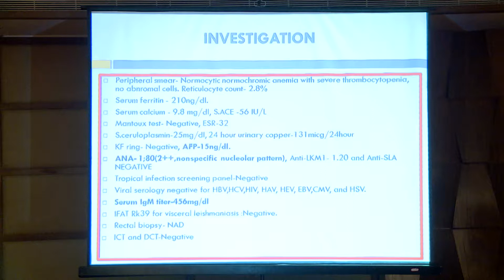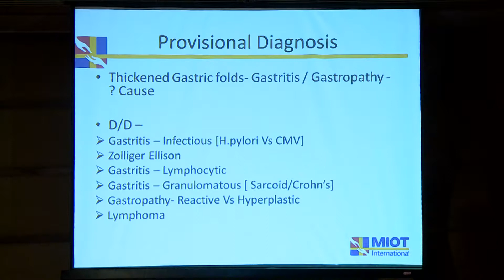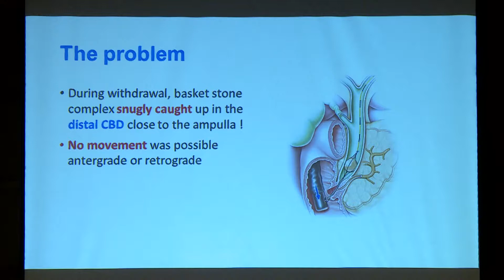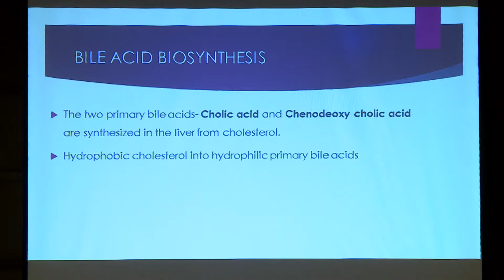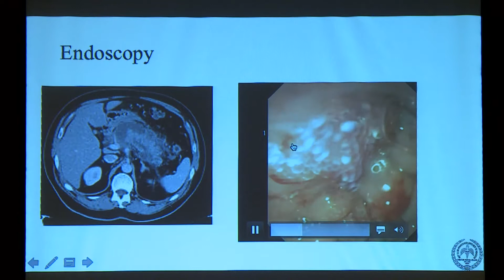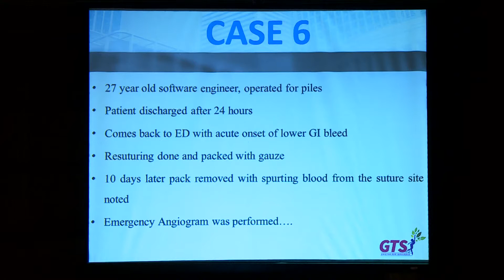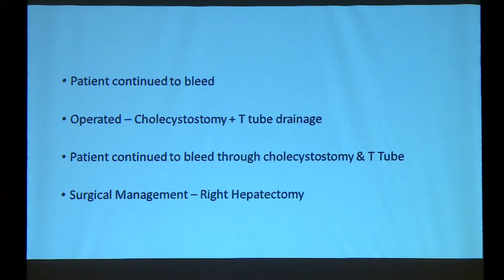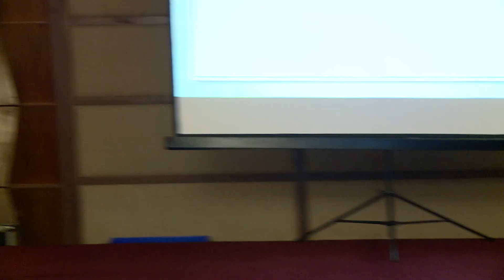A TRIALOGUE GI BLEED - BEGINING / MIDDLE / END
Speakers
1. Endoscopist - Dr. Sudipto Dhar chowdhury
2. Radiologist - Dr. R.Ravi Kumar
3. Surgeon - Dr. S.Jeswanth